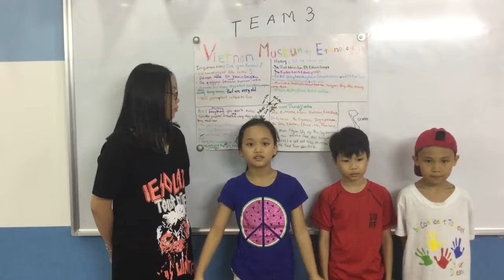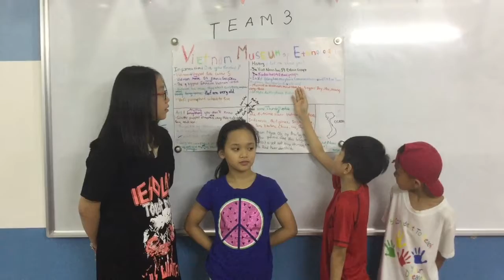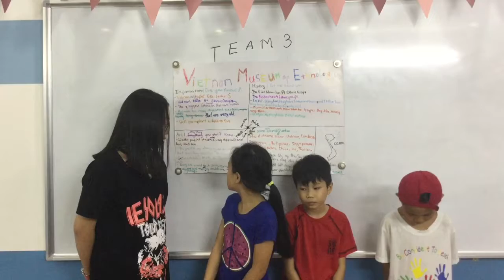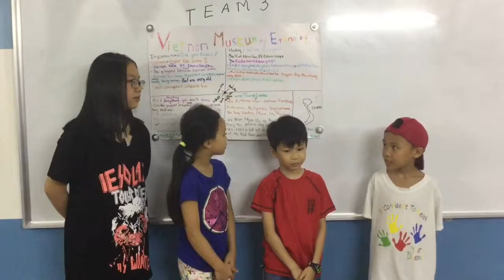CEC Summer Camp 2017 - Nhat Linh - Lan Chi - Phu An - Tung Anh - Class 2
Class 2 - Canadian English Council